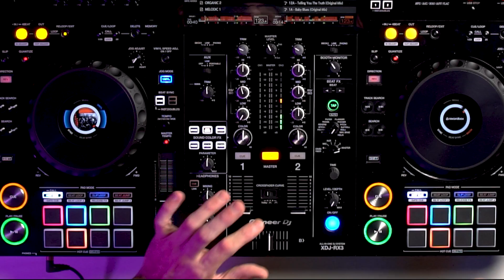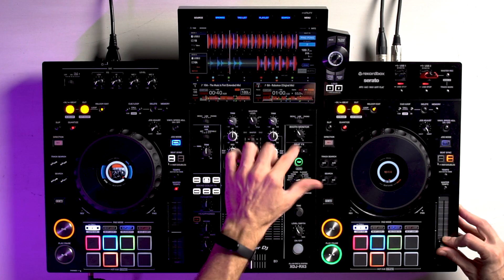3 coisas que eu NÃO VIVO SEM na MIXAGEM tocando como DJ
As repetições de padrões criam nossa identidade, no video de hoje eu desmistifico um pouco da minha e vícios que ajudam a criar o meu toque único nas mixagens

Eu sou um NERD que adora criar, tocar e ensinar música. No meu canal você irá encontrar uma oficina para evoluir a forma que se expressa com a sua arte. Jayboo a.k.a Mateus B.